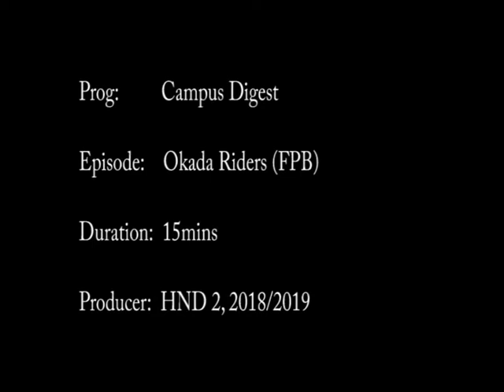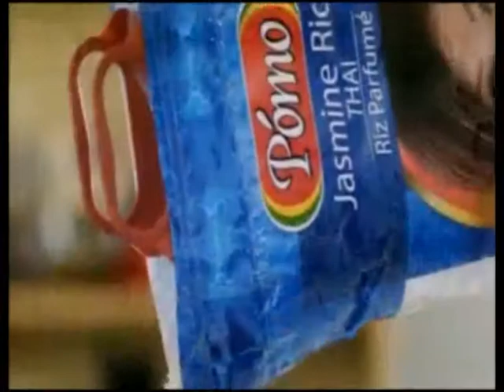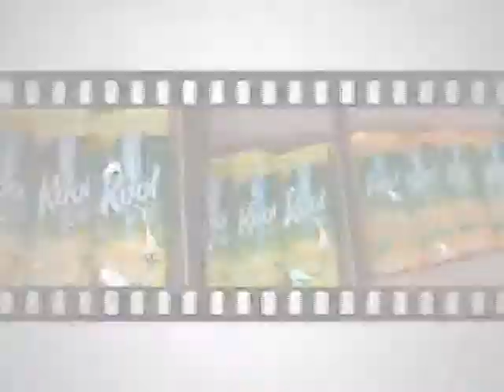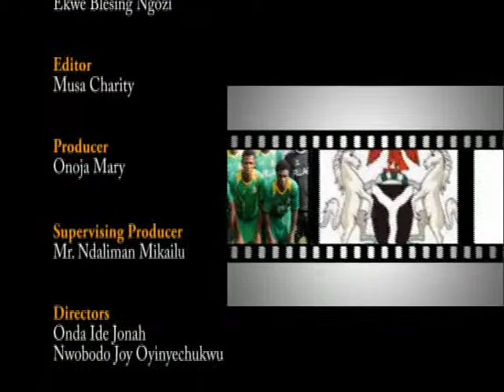Talk Show (Okada Riders at Polytechnic) by group 8 HNDII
This programme was prepared to tackle the challenges faced by students, academic and non academic staffs of the Polytechnic in the institution and to curb a solution to the problem between the okada riders and the students.